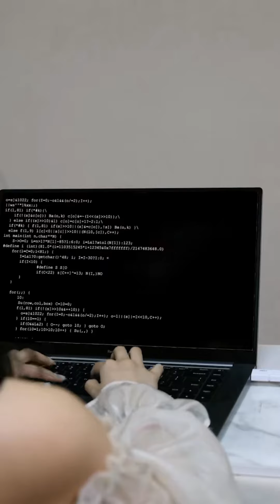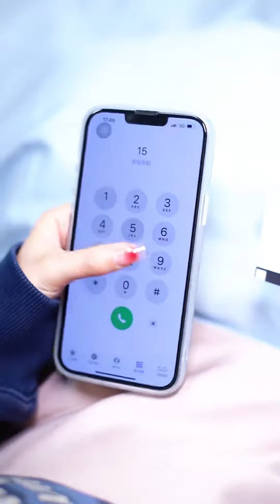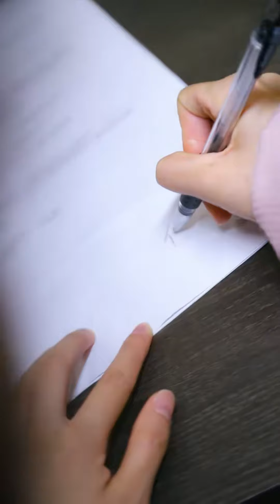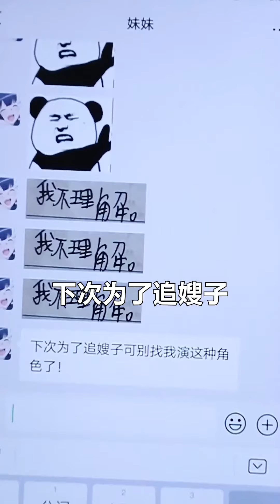灰姑娘假裝失憶接近總裁，不料理被總裁強吻，沒想到這裡面還藏著天大的秘密！【千金小佳麗】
一口气看完：
灰姑娘假裝失憶接近總裁，不料理被總裁強吻，沒想到這裡面還藏著天大的陰謀！【千金小佳麗】